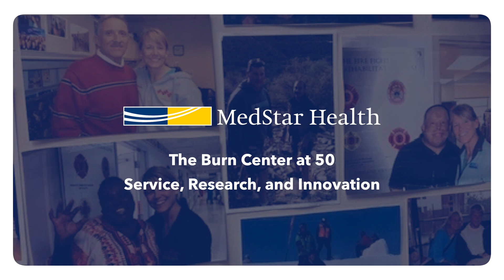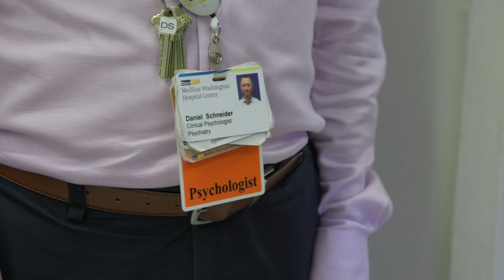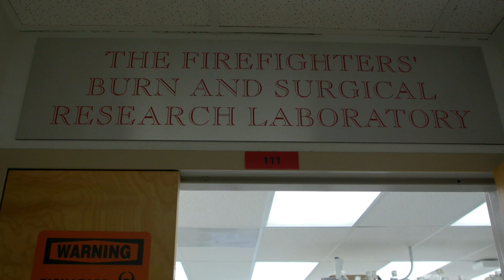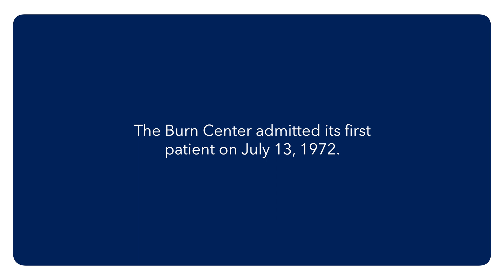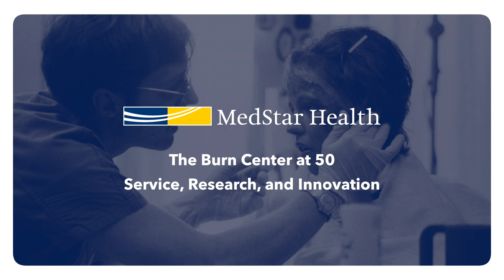The Burn Center at 50: Service, Research, and Innovation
The Burn Center at MedStar Washington Hospital Center has been a fixture for a half-century serving the Washington area community. Who would have thought 50 years ago that one unit dedicated to caring for burn patients would become the area’s only adult burn center, treating more than 1,300 patients every year? Watch now, as our Burn Center team members reflect and look ahead to the next 50 years.

WASHINGTON, DC — The Burn Center at MedStar Washington Hospital Center admitted its first patient on July 13, 1972. And for a half-century, the Burn Center has provided groundbreaking surgical, critical, and rehabilitative care that has benefited many individuals across the Washington metropolitan region, including firefighters, members of law enforcement, and 10 people injured during the terrorist attacks on the Pentagon on Sept. 11, 2001.

“Who would have thought 50 years ago that one unit dedicated to caring for burn patients would become the Washington region’s only adult burn center treating 1,300 patients annually,” said burn surgeon Jeffrey Shupp, MD, director of The Burn Center at MedStar Washington Hospital Center. “Our multidisciplinary team is nationally and internationally recognized for their skills, expertise, and development of innovative and promising advancements in burn care.”

Here’s a look back at the start. When MedStar Washington Hospital Center opened its doors in 1958, initially, burn patients were admitted to units on different floors. The idea for opening an intensive care burn unit was started by local surgeon William R. Strong, MD, who had performed skin grafts and treated minor patient burns at the hospital. In 1970, as the new intensive care unit tower was under construction, Dr. Strong and another surgeon, Dr. Ira Brecher, lobbied to have a dedicated unit for burn patients.

In the mid-to-late 70s, as the annual burn census grew, and burn care was a growing specialty, a dedicated director was needed to lay the foundation for the unit’s future and establish new standards of care for treating patients. Marion Jordan, MD, was named director in 1978.

“Dr. Jordan’s innovative approach to burn rehabilitation and the establishment of the Regional Skin Bank were dynamic ideas that became an inherent part of our standards of care,” added Dr. Shupp who took the helm of the Burn Center in 2014. Under his leadership, our burn and trauma teams received worldwide recognition, particularly after the attack on the Pentagon on September 11, 2001. His enduring legacy is the bond he shared with the entire burn community.” Dr. Jordan died in 2018 at the age of 74.

Research programs and clinical trials play a major role in burn care, and patients are treated using an integrated approach. New advances have pushed the science forward including testing the effectiveness of spray-on-skin grafted from healthy skin, understanding how pressure modulates collagen growth to minimize scarring, and improving pain management to offer patients the best care possible.

“Instead of treating scars, we’re treating wounds, earlier and earlier, so the patient is less scarred,” said Taryn Travis, MD, burn surgeon who leads the laser scar revision therapy program. “Overall, the outcomes for patients are outstanding. Not only is the scar’s appearance improved, but in severe cases, itching is diminished, and a patient’s range of motion is increased.”

In November 2022, construction will begin on a new, state-of-the-art facility where the complete continuum of care for burn patients will be located on one floor. The new facility is expected to be completed in four years. The burn clinic, inpatient unit, intensive care unit, and operating room will undergo substantial renovations. Inpatient and outpatient services will expand to enhance privacy and comfort for family members and patients, and a new, specialized operating room will be located on one floor, alongside a 10-bed, newly constructed intensive care unit.

What's next for the Burn Center? Its team is focused on training the next generation of burn care providers and partnering within the region to assist in the care of devastating skin and soft-tissue diseases, including hidradenitis suppurativa, toxic epidermal necrolysis, and Stevens-Johnson syndrome. The team is revitalizing a Burn Surgery Fellowship program to help meet the needs of a shrinking burn surgeon workforce in the U.S.

“I am excited about the future,” Dr. Shupp concluded. “The Burn Center has so much to offer its patients, from cutting-edge research and technology to highly qualified and accomplished staff. Collectively, we can and will continue to be a symbol of hope, innovation, and progress for the next 50 years.”

The Burn Center at MedStar Washington Hospital Center remains the only adult burn treatment facility in the Washington metropolitan area, serving the District, Southern Maryland, Northern Virginia, and Eastern West Virginia.